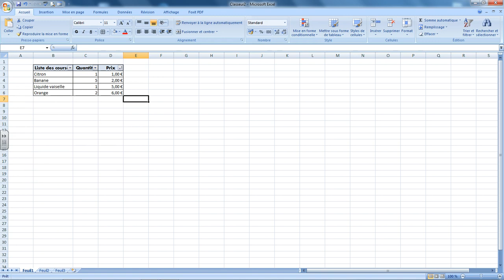Tuto EXCEL 04 - Trier et filtrer un tableau